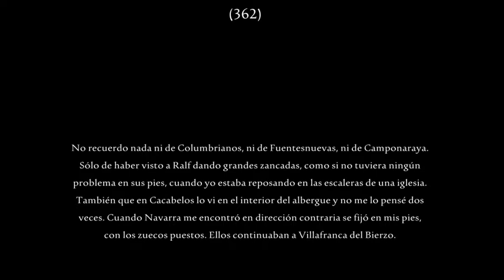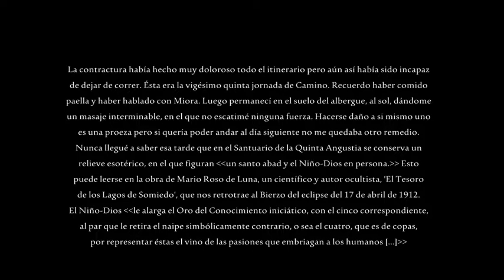362. Columbrianos, Fuentes Nuevas, Camponaraya y Cacabelos